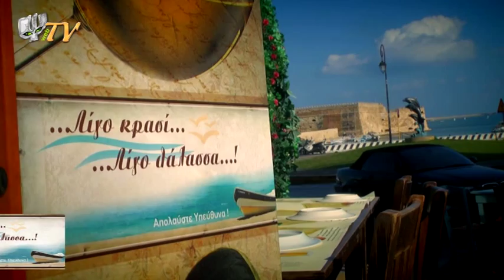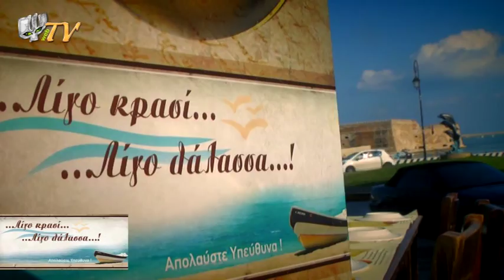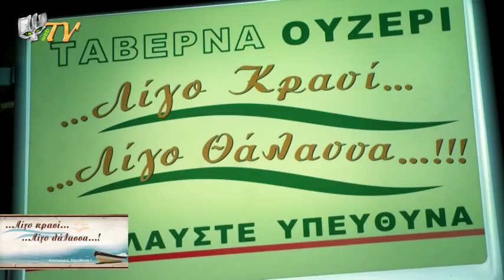Λίγο κρασί... Λίγο θάλασσα - Ligo Krasi...Ligo Thalassa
Απέναντι από το επιβλητικό κάστρο του Κούλε... και με θέα το απέραντο γαλάζιο του Κρητικού πελάγους θα βρείτε την ταβέρνα Λίγο κρασί... Λίγο θάλασσα...

Η ταβέρνα Λίγο κρασί... Λίγο θάλασσα... ξεκίνησε από το 2006 με τους  Νεκτάριο Ξυλούρη και τον Μιχάλη Δοκιμάκη να επιλέγουν πάντα το καλύτερο για να ικανοποιήσουν ακόμα και τον πιο απαιτητικό... αλλά και τον πιο ΚΑΛΟΦΑΓΑ!!!

Εδώ θα βρείτε... Προσεγμένα και εύγευστα πιάτα, ξεχωριστούς μεζέδες, χρησιμοποιώντας προϊόντα της κρητικής γης που ξεκινούν από το έξτρα παρθένο ελαιόλαδο, ως τα φρέσκα ψάρια και τα ντόπια κρέατα, κρατώντας ποιοτικά υψηλά το παράδειγμα της Κρητικής διατροφής.

Και βέβαια δεν γίνεται να μην βρείτε και μεγάλη ποικιλία κρασιών, ούζο και την παραδοσιακή Κρητική  τσικουδιά, γρήγορη εξυπηρέτηση και... πολύ καλές τιμές έγγυώντας έτσι την απόλαυση στην έξοδο σας.

Για ένα καλό γεύμα ή δείπνο λοιπόν ελάτε στο... λίγο κρασί... λίγο θάλασσα... και η εμπειρία αυτή θα σας μείνει αξέχαστη...

Λοχαγού Μαρινέλη Ιωάννη & Μητσοτάκη Πλατεία 18 Άγγλων, Ηράκλειο, Τηλ: 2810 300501